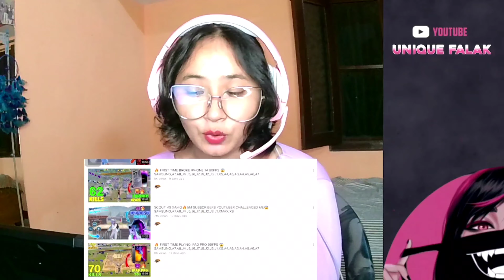XAMO vs SCOUT OP GAMEPLAY 😱😱 || REACTION || UNIQUE FALAK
XAMO vs SCOUT OP GAMEPLAY 😱😱 || REACTION || UNIQUE FALAK YT

PUBG Mobile, Garena Free Fire, Among Us, Call of Duty Mobile, Fall Guys                                                        Call of Duty: Warzone,Grand Theft Auto V,Fortnite,Roblox,Minecraft